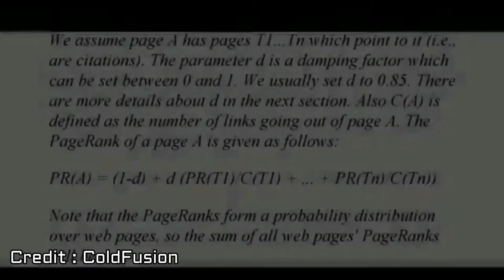History of Google